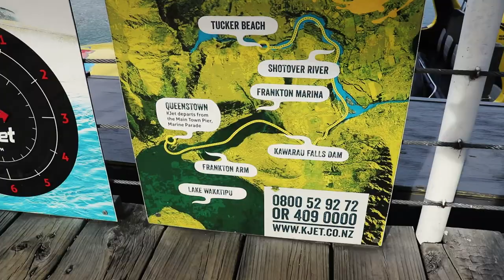Kawarau Jet: Queenstown adventure tourism pioneers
KJet’s Director shares the company’s history and what you can expect on the 43km journey.